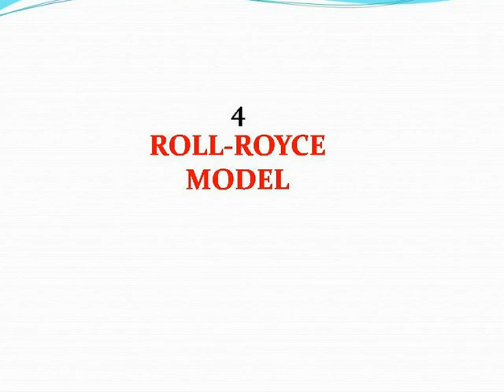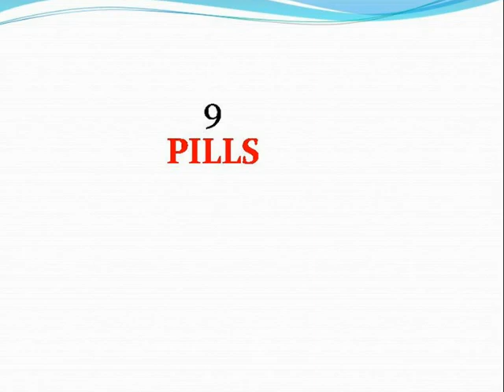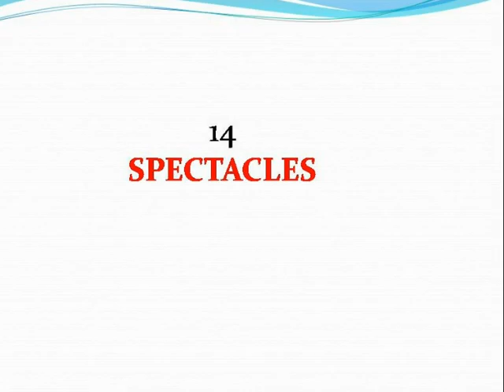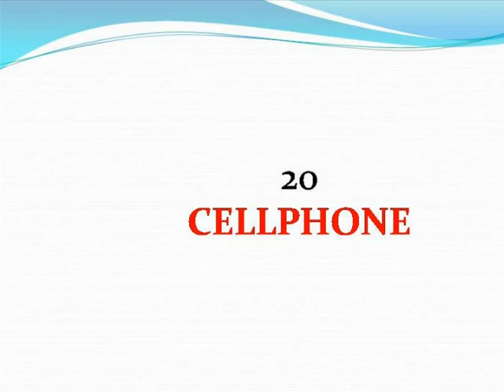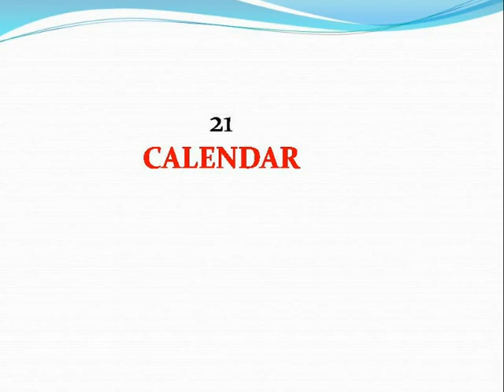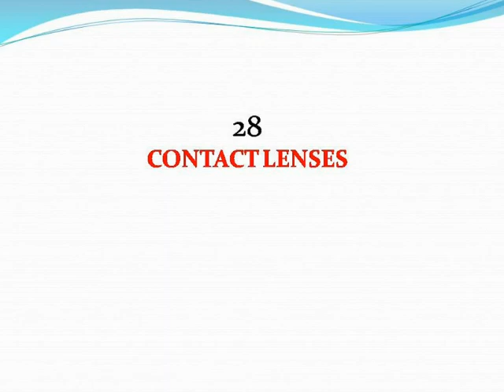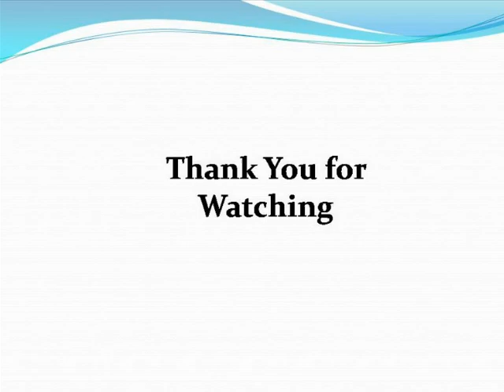30 MOST UNUSUAL THINGS MADE IN PURE GOLD.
30 MOST UNUSUAL THINGS MADE IN PURE GOLD.

FERRARI
A gold Ferrari sports car at Chelsea in London, U.K.

AIR JORDAN SNEAKERS
A closeup of a gold-plated Nike Air Jordan (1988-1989) sneakers in New Orleans, Louisiana, USA on Feb. 17, 2017.

ROLL-ROYCE MODEL
An 11-inch (30-cm) long, five-kilogram Rolls-Royce model made of gold is displayed at a shopping center in Shenyang, China on April 3, 2015.

WHEELCHAIR
Gubernatorial candidate Larry Flynt, publisher of Hustler magazine, arrives in a gold wheelchair to vote in the recall election of Gov. Gray Davis in Los Angeles, California, USA on Oct. 7, 2003.

BRA
A model wearing golden bra poses during a celebration of a gold shop on June 27, 2015, in Taiyuan, China. The hand-made golden underwear suit weights 4 kilos and is worth $644,400.

DARTH VADER MASK
An employee of Japan's Tanaka Kikinzoku Jewelry displays a pure gold life size mask of Darth Vader at their main shop in Ginza shopping district in Tokyo, Japan on April 25, 2017.

FACIAL
A visitor to the Beauty Market 2008 gets a facial treatment with 24-carat gold leaf on March 15, 2008, in Amsterdam, Netherlands. This treatment claims to reduce the development of wrinkles

CELLPHONE
A woman looks at the gold-plated cellphones displayed at one of Europe's most exclusive and trend-setting lifestyle trade fairs: the Moscow Millionaire Fair 2006 on Oct. 27, 2006.

CRICKET BALL
Alston Koch, managing director of Fior Drissage Jewelers, holds a perfect made-to-scale diamond and gold cricket ball which was brought to Australia to celebrate the start of the cricket season and the opening of their jewelry store, in Melbourne, Australia on Nov. 30, 2004. Made with 2,704 diamonds and 18-karat gold stitch, the ball was made in Sri Lanka and is the only one of its kind in the world.

ICE CREAM SUNDAE
The "Frrrozen Haute Chocolate" topped with 24-karat gold is displayed at the Serendipity 3 restaurant in New York City, New York, U.S. on Nov. 7, 2007. The frozen hot chocolate worth $25,000 was declared to be the most expensive dessert in the world by Guinness World Records the same year.

BIKINI
Designed by a French designer, a no-thread bikini made of 18-karat gold worth $19,400 is displayed in a store in Jinan, Shandong Province China on April 27, 2006.

MOBILE COVER
A woman consults her mobile phone customized with a gold cover created by jewelry designer Umberto Bellini in Paris, France, on Nov. 17, 2011.

PILLS
Plastic container of Nux Vomica (made by Zandu Pharmaceutical Works Ltd., India) powder pills covered in gold and used as an aphrodisiac by the Asian community in the UK.

SHOE
A golden shoe that weighs more than a two pounds is displayed in a store in Shenyang, northeast China on Sept. 9, 2008. Designed by three stylists and five artificers, the shoe was priced at $41,000.

DUMBBELLS
Ginza Tanaka president Hideya Okamoto displays the world's most expensive dumbbell made of pure gold at a Tokyo hotel, on March 15, 2006 in Japan. Weighing around 2.2 lbs. (1 kg) to 6.6 lbs (3 kg), the dumbbells were sold for between $21,500 and $64,500.

SHIRT
Indian businessman Datta Phuge poses for a photograph wearing a shirt made of gold worth $19,000 at a shop in Pune, India, on Jan. 31, 2013.

TOILET
A solid gold and gem-encrusted toilet valued at $4.8 million pictured in Hong Kong on Feb. 24, 2005

CALENDAR
Employees of Japan's jeweler Tanaka Kikinzoku display a 2009 calendar made of 13.2 lbs. (6 kg) of pure gold at the company's shop in Tokyo, Japan on Nov. 5, 2008. The 26.3 x 16.5 inch (67 x 42 cm) golden calendar was valued at $287,000.

HORSE STATUE
A life-sized gold horse, made of bronze and coated with gold foil, is displayed at Japanese jeweler Tanaka Kikinzoku Jewelry shop in Nagoya in Aichi prefecture, central Japan, on Dec. 26, 2013. Made to celebrate the Year of Horse in 2014, it was priced at $150,000.

SPECTACLES
Gold and tortoiseshell folding spectacles in a black leather case, made by Baker, an optician in Holborn, London, on Jan 2, 1996.

CONTACT LENSES
Indian optometrist Chandrashekhar Chawan, developed limited editions gold and diamond contact lenses that weigh 0.011 lbs. (5g) and cost $15,590 per pair in Mumbai, India in August 2011.

CHEESE
Clawson Stilton Gold cheese with edible gold flakes was dubbed the world’s most expensive cheese in Britain in 2011. It was priced at $929.40 per 2.2 lbs. (1 kg).

TOILET PAPER
Luxury toilet paper with 24-karat gold motifs at the Tissue Design workshop of Fritz Loibl in Grafenau, Germany on March 31, 2014. Each gold-embossed toilet roll, which is handcrafted by owner Fritz Loibl with customized designs, costs $246 and are sold worldwide.